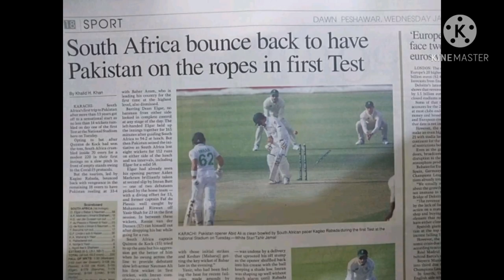waqas maqsood stunned everything with an unbreakable record in t10 cricket league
waqas maqsood bowled the most beneficial over of the cricket history today.He bowled a maiden over followed by 2 wickets.he showed Pakistani talent needs to be polished so they can be a future good bowlers in this video u will get details about that bowling by waqas maqsoos